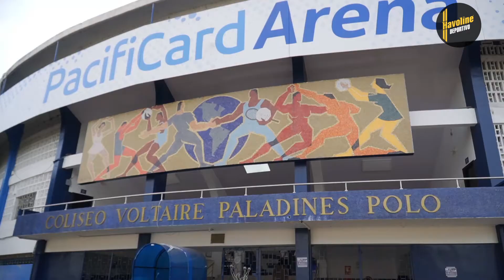Andrea Sotomayor - Secretaria del Deporte | Sin Censura